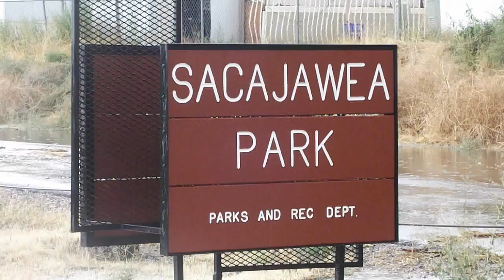Poky 8 23 13 flood scajawea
This video shows how full the sacajawea stormwater detention basin was during the recent flash flood in Pocatello.  The outfall is plugged and overtopping the weir gate.